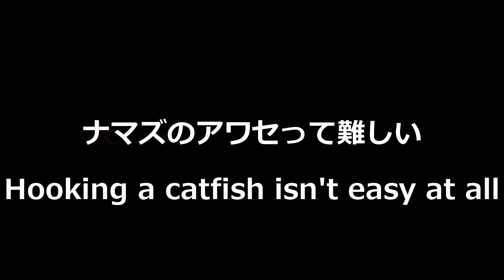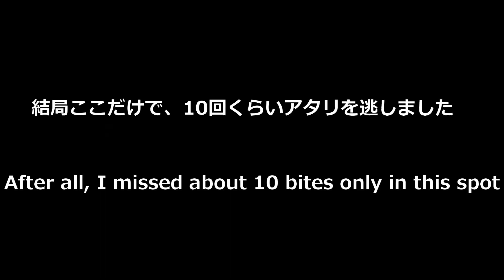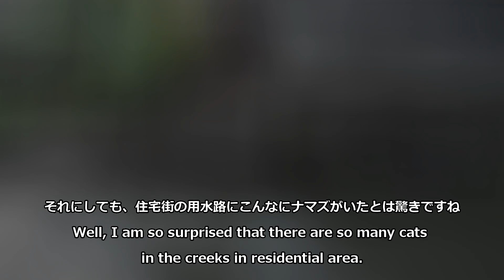住宅地の用水路はナマズだらけ！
ジッターバグを使ったナマズのアワセ方のコツについて発見があったので、動画と合わせて読んでみてください！

　　　　　　　　（家からルアー釣りしてみると・・・？ ）

　　　　　　　　（川でまさかの2ｍ越え巨大魚が釣れた）

　　　　　　　　（ こんなドブ川にまさかこんな魚が泳いでいるとは）
　　　　　　　　（川でルアー釣りしたら良型のクロダイが釣れた）